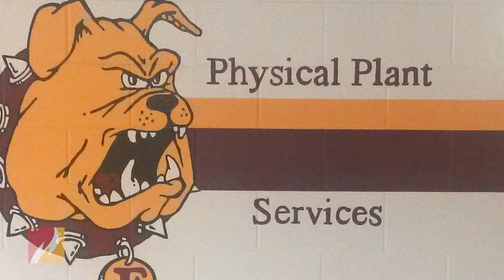Bulldog for Life: Francis Kiio